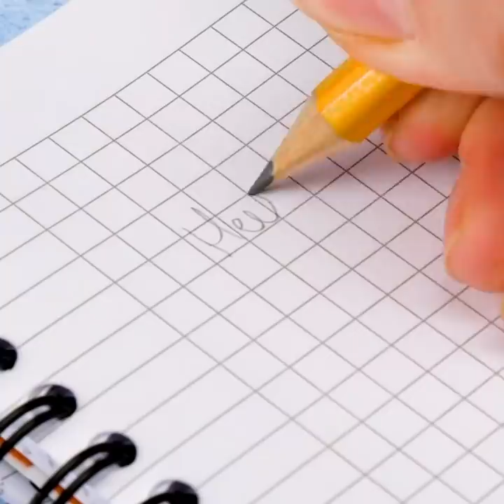Unusual BALLOON Hacks You Can Use In Daily Life || Magic Tricks by 5-Minute DECOR!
TIMESTAMPS:
00:16 Smart beach hacks
01:22 Amazing crafts from balloons
02:26 Magic tricks with balloons
03:30 Incredible paper crafts
05:22 DIY swimming mattress
06:44 Flip flops decor idea
08:09 Space-saving packing hacks
09:45 How to use balloons in the kitchen